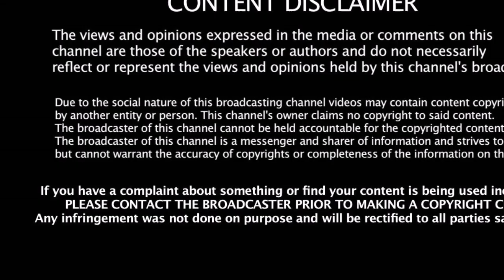திமுகவுடன் அண்டர்கிரவுண்ட் கூட்டணி - சமாளிப்பாரா ரஜினி | Rajini | Stalin | DMK